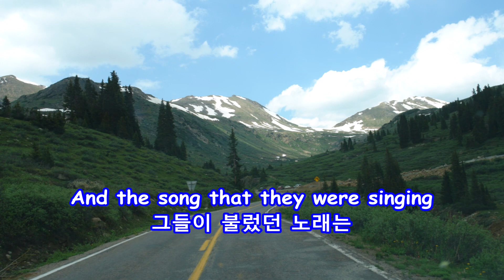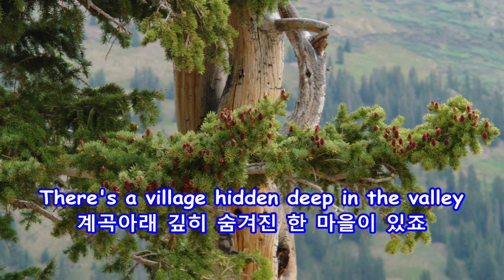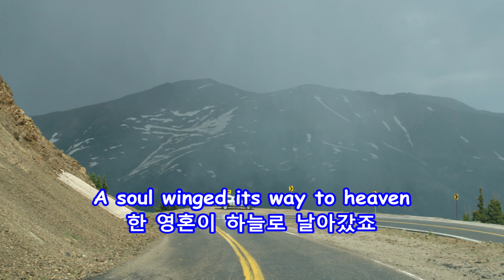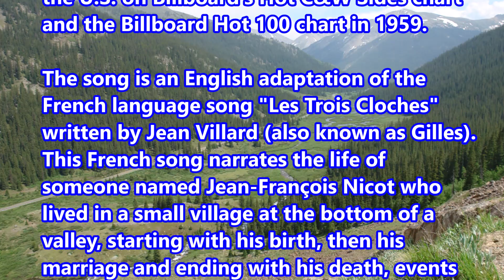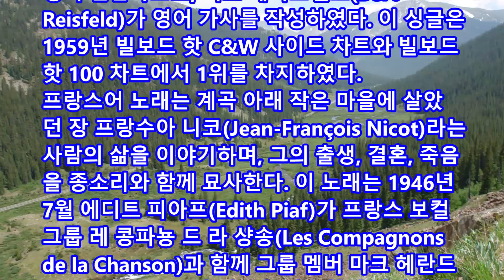The Three Bells - The Browns: with Lyrics(가사번역) || Independence Pass, Colorado on June 21, 2006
The Three Bells
 The Browns